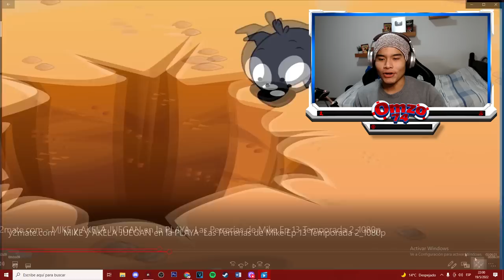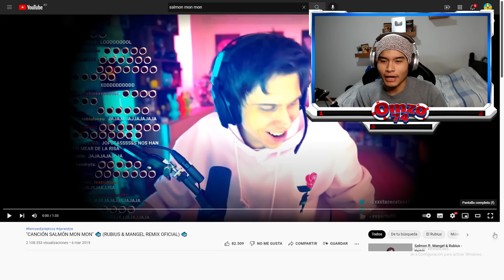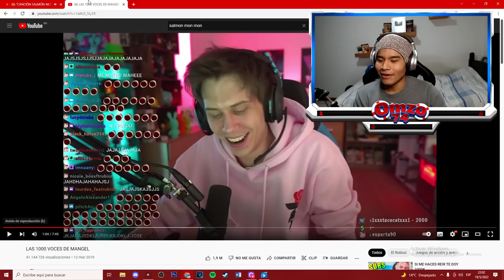¡LA MEJOR CANCION! 🎵 Ft. Rubius y Mikecrack ⚠️ CURIOSIDAD del SPOILER de MIKE 😱🐶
Hoy informaremos una curiosidad de la nueva canción de Mike que se estrenara en el canal de Mikecrack 🐶

Atte: @Omzo74YT

⭐ ADMINISTRADORES ⭐